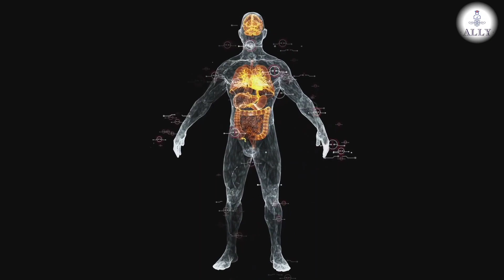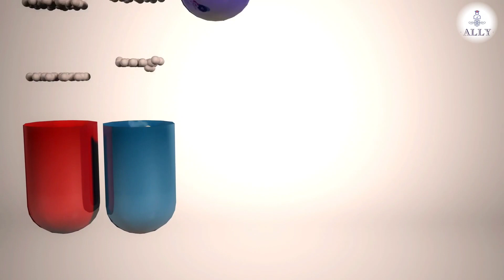কাশির সিরাপ খেয়ে মৃত্যু ১৮ শিশুর | 18 children death in Uzbekistan by Indian made cough syrup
উজবেকিস্তান বলছে ভারতে তৈরি সিরাপ থেকে 18 শিশুর মৃত্যু হয়েছে |

18 children dead due to cough syrup made by India firm, says Uzbekistan -

The Health Ministry of Uzbekistan on Tuesday said 18 children, with acute respiratory disease, have died from taking excessive doses of a cough syrup, Doc-1 Max, manufactured by Marion Biotech, an Indian firm.

The children consumed “excessive amounts” of the cough syrup, which contained ethylene glycol, a substance that ought not to be present in cough syrup. This comes days after a parliamentary panel in The Gambia found “unacceptable levels” of diethylene glycol and ethylene glycol in cough syrups made by Haryana-based Maiden Pharma. Here, the cough syrups were linked to instance of acute kidney injury that is believed to be responsible for the deaths of at least 63 children.

India’s health ministry officials said they were “aware” of the report from Uzbekistan but declined comment.

“To date, 18 out of 21 children with acute respiratory disease have died as a result of taking Doc-1 Max syrup... It was found that deceased children took 2.5-5 ml of the drug at home for 2-7 days, 3-4 times a day, which exceeds the standard dose of the drug for children. All children were given the drug without a doctor’s prescription. Since the main component of the drug is paracetamol, Doc-1 Max syrup was incorrectly used as an anti-cold remedy on the recommendation of the pharmacy sellers and this was the reason for the deterioration of the condition of the patients… preliminary laboratory studies have shown that this series of Doc-1 Max syrup contains ethylene glycol. This substance is toxic and about 1-2 ml/kg of a 95% concentrated solution can cause serious changes in the patient’s health, such as vomiting, fainting, convulsions, cardiovascular problems and acute kidney failure.”

“Tablets and syrups of the drug Doc-1 Max are withdrawn from sale in all pharmacies of the country in a prescribed manner,” reads the translation of the statement from Uzbekistan’s Health Ministry.

Following the World Health Organisation’s (WHO’s) warning on October 5, linking four syrups to the deaths in The Gambia, Maiden Pharma’s export licence has been suspended. However, India has said that the WHO has drawn a “premature link” between the deaths of the children and the India-made cough syrups.

Reported by THE HINDU